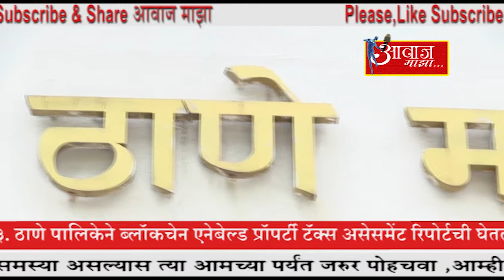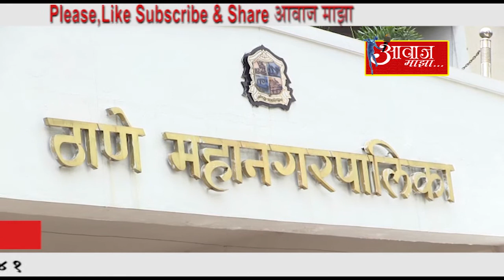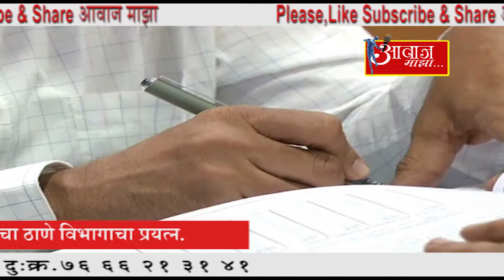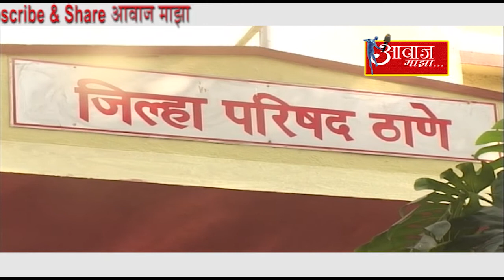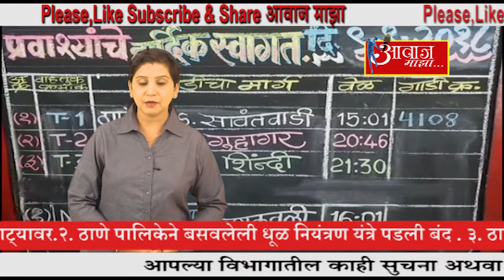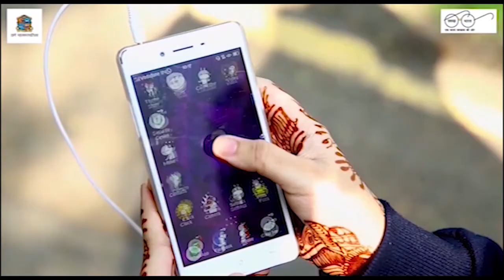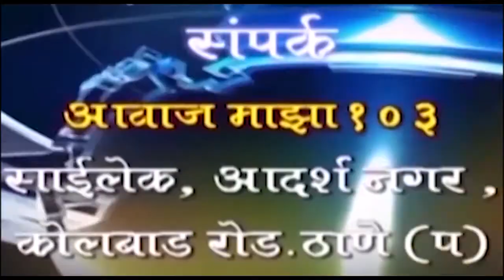AAWAZ MAZA21 12 19